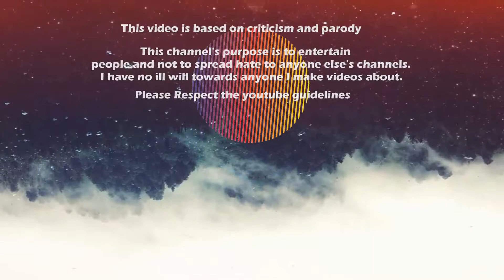Path of Exile Let's Play Ep 19 CO-OP Necromancer - Youtube Gaming - BlueFire